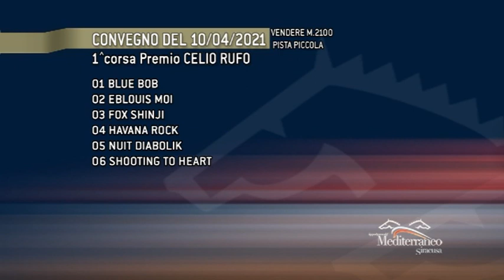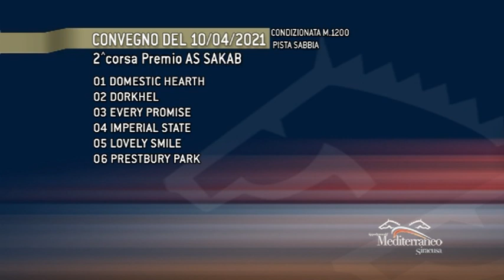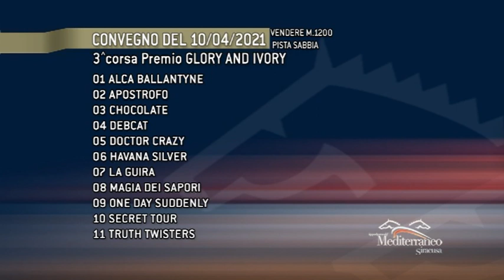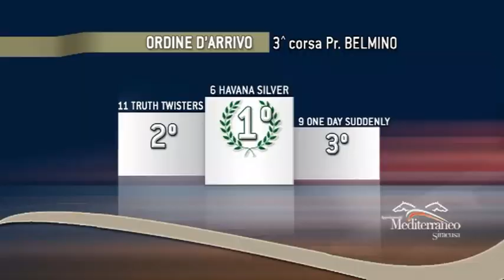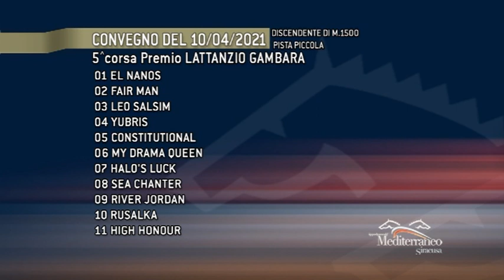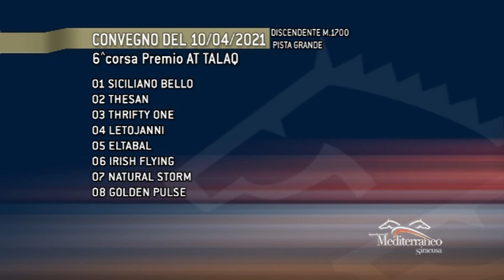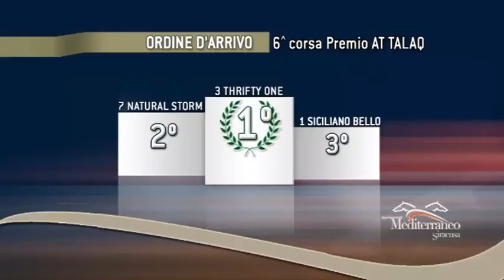Corse cavalli di Galoppo del 10 Aprile 2021